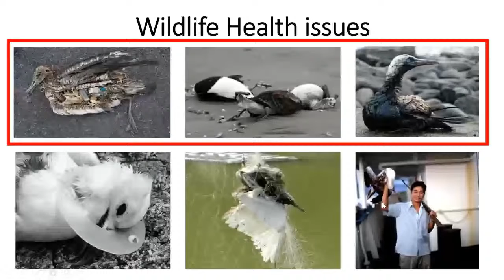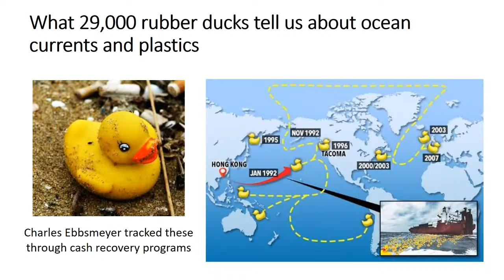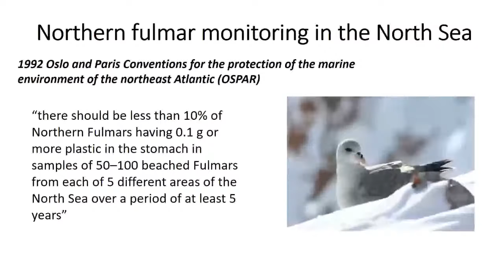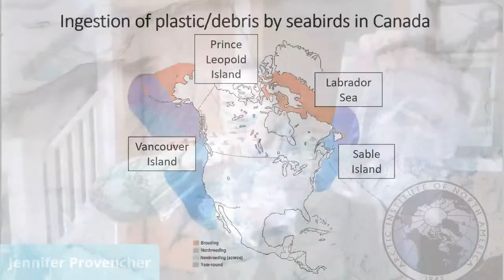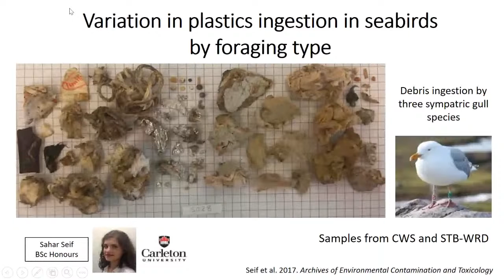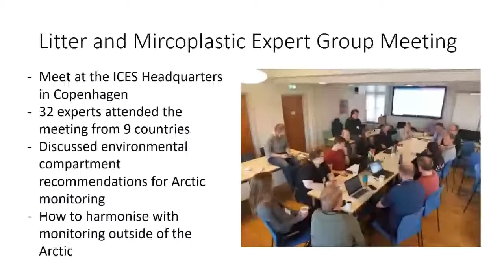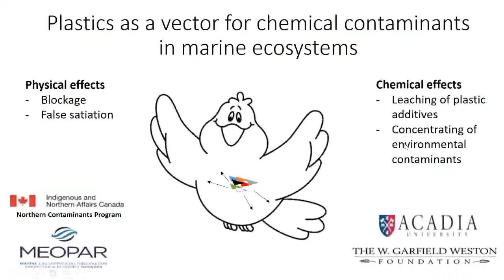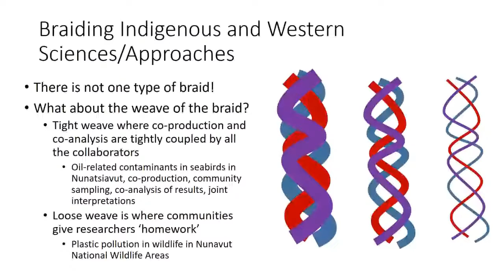Jennifer Provencher | Plastic Pollution in the Arctic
Plastic pollution has become ubiquitous in the environment, even in the Arctic. Plastic pollution in the Arctic can range in size from microplastics that are ingested by zooplankton, to large megaplastics such as abandoned, lost and discarded fishing gear weighing tons per net. In response to this emerging environmental issue the current Icelandic chairmanship of the Arctic Council has listed Litter and Microplastics as a priority theme for the working groups to address. Join Dr. Jennifer Provencher in learning about this issue more deeply and finding solutions on what you can do to help mitigate the problem!